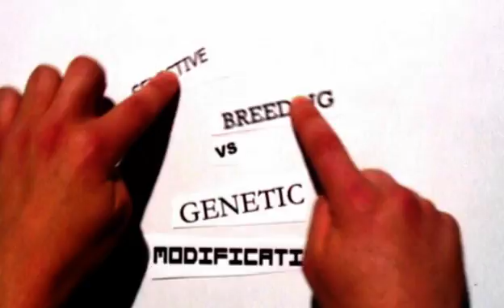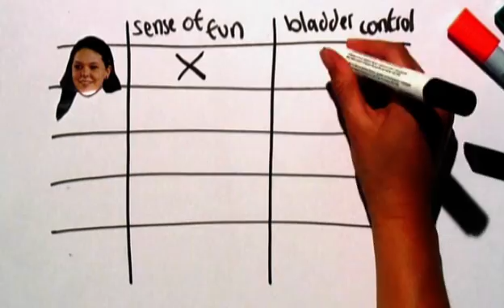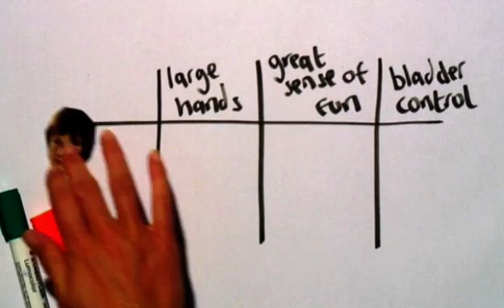What is selective breeding? | Punk Science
What's the difference between selective breeding and genetic modification? The Science Museum's Punk Science duo explain all, using some willing human guinea pigs.